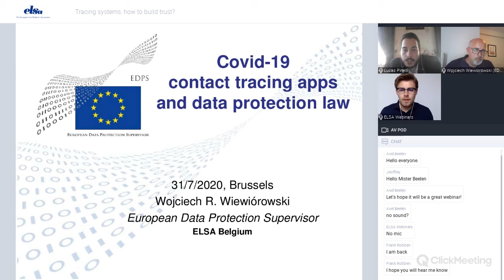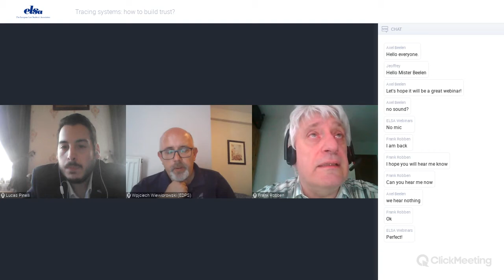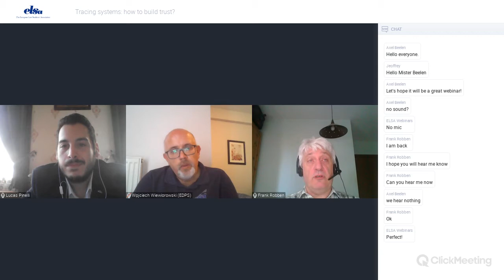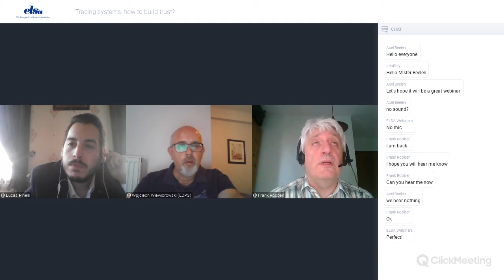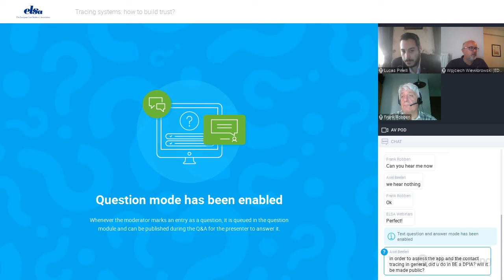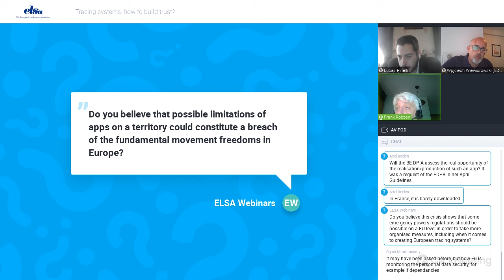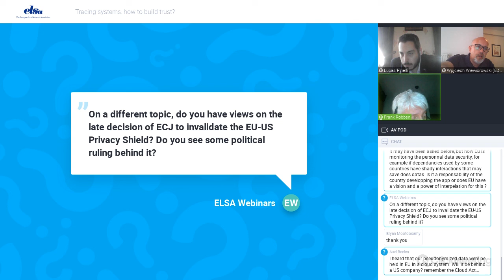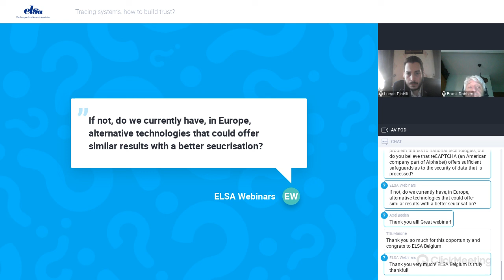Tracing systems how to build trust? (W. Wiewiorowski - F. Robben)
As a conclusion to its Advocacy Project on the matter, ELSA Belgium offers you to follow a discussion about the implementation of tracing systems aiming at fighting the COVID-19 in Europe and in Belgium.

To do this, we had the chance to listen to the interactions of Wojciech Wiewiórowski, the European Data Protection Supervisor, and Frank Robben, a Belgian public servant responsible for the creation of such systems.

This allows to have crossed views on the topic, both from a European and a national perspective.

The European Law Students’ Association (ELSA) is an international, independent, non-political, non-profit making organisation run by and for students and recent graduates, who are interested in achieving academic and personal excellence in addition to their legal or law-related studies at university. ELSA is located 42 countries and in more than 430 law faculties ; furthermore, ELSA has actually more than 60.000 members in its network.